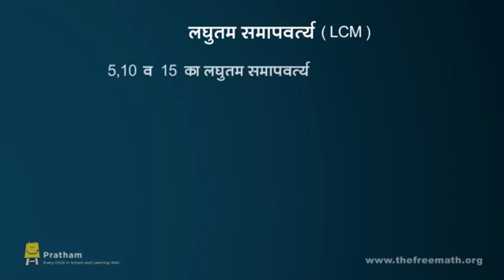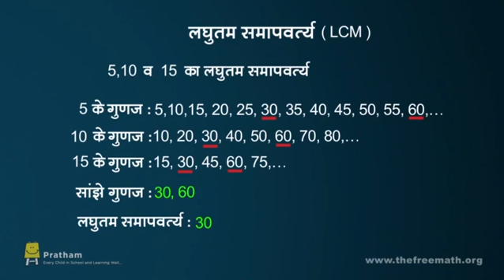LCM (Hindi)-लघुतम समापवर्त्य